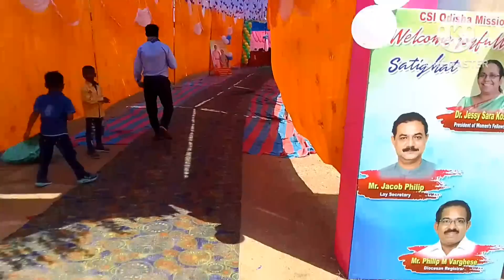welcome 🤗 to my new vlog / my first vlog